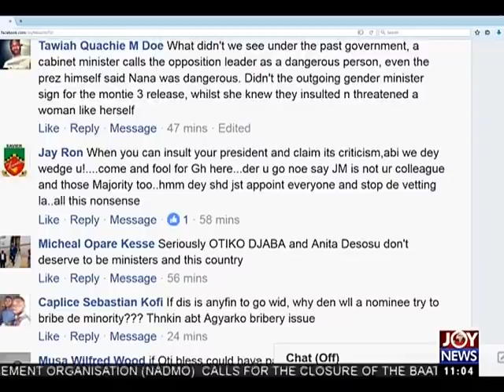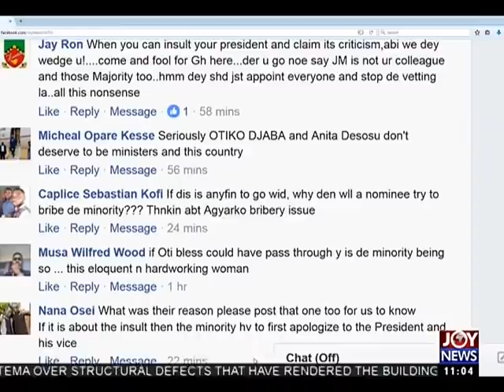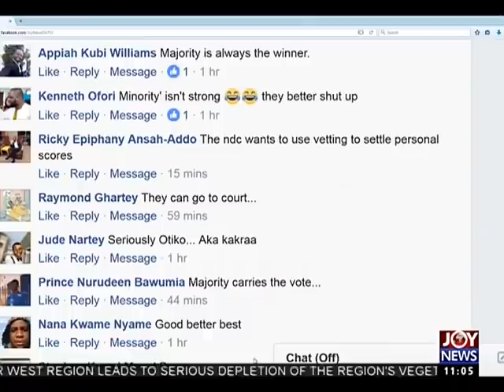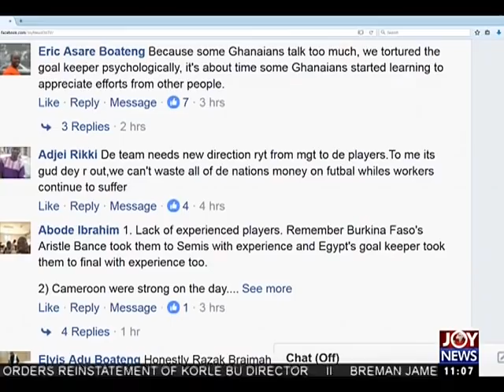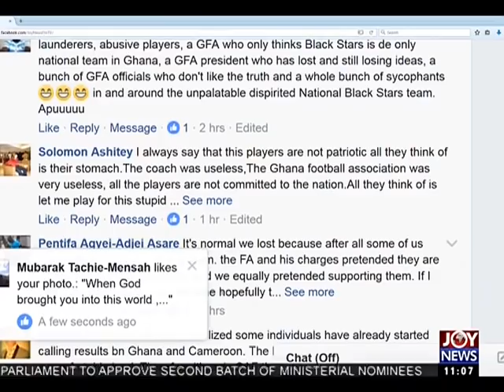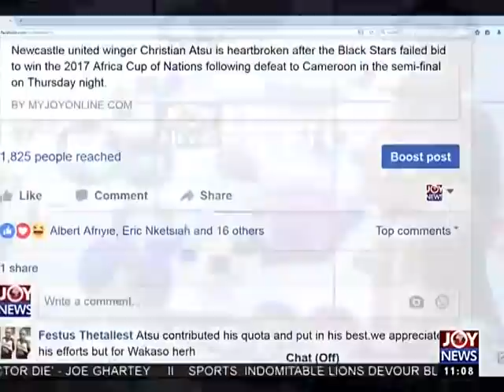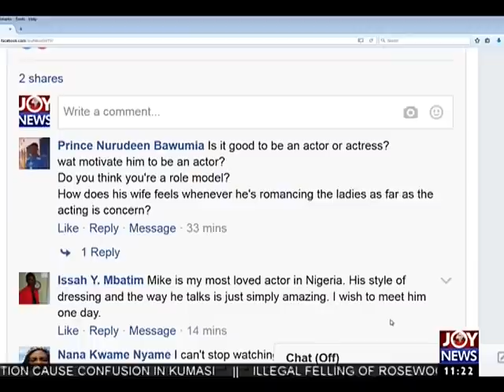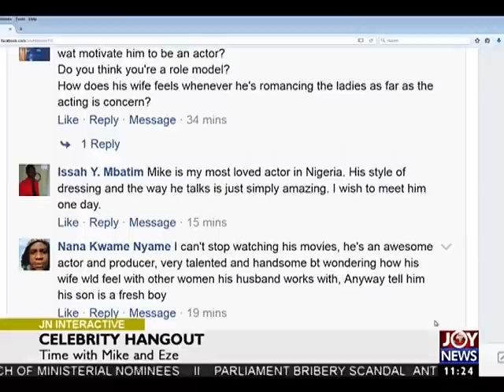Celebrity Hangout - Joy News Interactive (3-2-17)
Time with Mike and Eze.